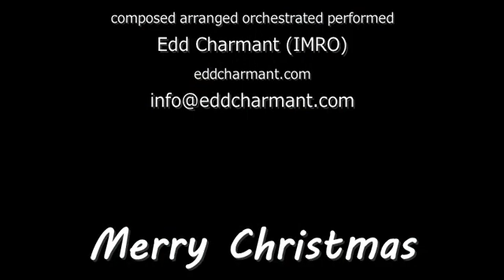A Christmas Story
For my daughter